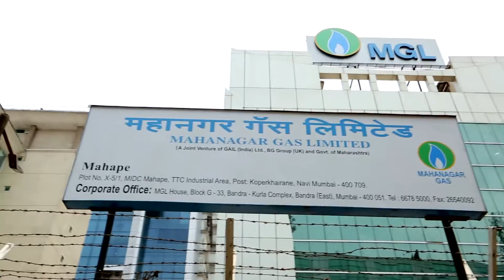MGL FILM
Corporate movie of Mahanagar Gas Limited (MGL)